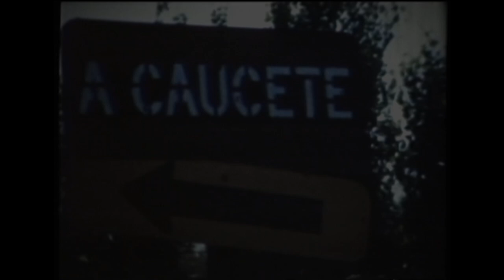Terremoto 1977 en Caucete, San Juan.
El Terremoto de Caucete de 1977 se registró en la provincia de San Juan, Argentina, el 23 de noviembre de 1977, a las 06:23. Su epicentro estuvo en 31°02′23″S 67°45′36″O a una profundidad de 17 km. Se sintió con una intensidad de grado 9 en la escala de Mercalli.
El terremoto causó 65 víctimas fatales, destruyó casas y edificios en toda la región, con énfasis en la ciudad de Caucete. Los mayores daños se produjeron en las construcciones de adobe. La red vial fue enormemente afectada, al igual que la red de riego y drenaje y la infraestructura ferroviaria. El terremoto de 1977 se asocia al sistema de fallamiento Ampacama-Niquizanga, durante el cual se produjo ruptura superficial y un desplazamiento vertical promedio de 30 cm.